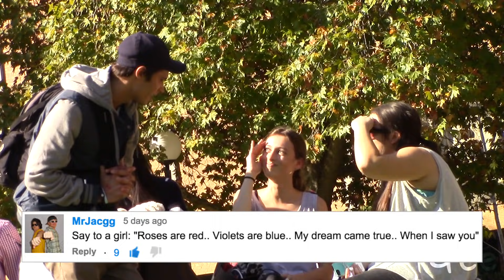Wanna taste my drink?? (COMMENT TROLLING)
Camera we use to film
So guys here is another episode of comment trolling. To be featured in the next episode all you need to do is leave me a comment what you'd like me to say to a stranger. Also if I haven't used your comment yet just comment it again! :-)

If you enjoyed this video, make sure you click the thumbs up button because I know a lot of YouTubers say this but it really does mean a lot!

Also, I'd like to thank these YouTubers for always keeping me inspired to create better content for YouTube: Overboard Humor, That Brown Nerd, Andrew from LAHWF + Joseph from QuietAssassins.

If you're reading this, comment 'That girl was pretty cool.'

Click here for another episode of comment trolling 'My Dick Died Can I bury It In Your Ass?'